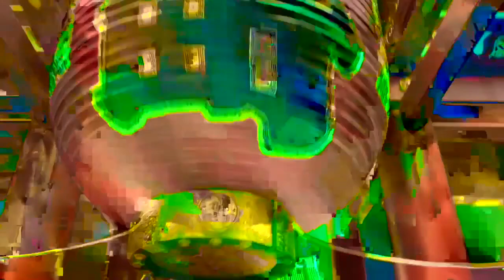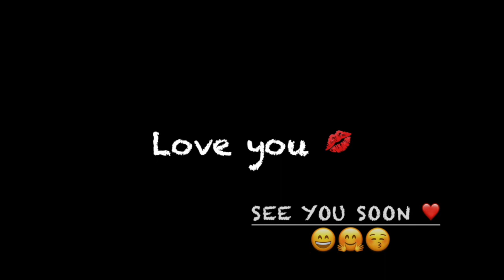Putting Palms Together Buddhism Temple Ancestor Worship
This video is about Putting Palms Together Buddhism Temple Ancestor Worship